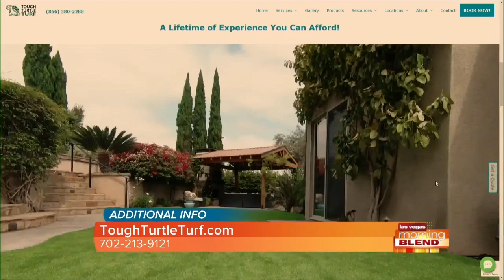New Year, New Lawn!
Tough Turtle Turf is working to help the Las Vegas Valley conserve water while preserving your home's appeal.